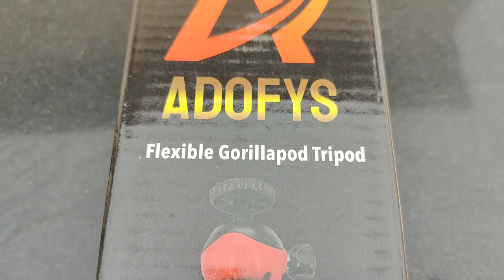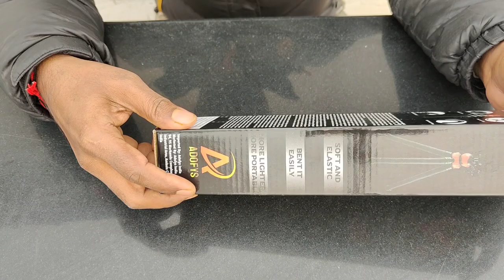Best Flexible Gorilla Tripod | Unboxing & Review | Best Budget Gorilla Tripod for 📸 &📱| Only- 599/-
Adofys Flexible Gorillapod Tripod | Unboxing & Review | Best Budget Gorilla Tripod for 📸 &📱| Only- 599/-

👉🏻 Adofys Flexible Gorillapod Tripod with 360° Rotating Ball Head Tripod for All DSLR Cameras(Max Load 1.5 kgs) & Mobile Phones + Free Heavy Duty Mobile Holder(Black) (12 Inch, Black and Red)

Heavy Duty: The Gorillapod mobile tripod is made of high quality ABS. Making it a very heavy duty product and giving it an exponentially longer life, as compared to other plastic based camera tripod. Ensuring that even with a very rough usage your mobile phone, camera, phone, DSLR and tripod stand are safe. If Shooting in rough conditions and environments you have a peace of mind that everything will be safe.

Rotating Sphere: An Anodised finishing rotating sphere in tripods for mobile or gorilla tripod ensures that you get a great load bearing capacity for your dslr camera, mobile tripod, DSLR tripod, gopro tripod. Along with an accurate angle lock. Which ensures that your phone stands can take photos at angles that you desire and will stay in that angle as long as needed. Which also ensures that no matter how heavy your device, the tripods is comfortable and can be used for a long duration.

Free Holder: A free mobile tripod with holder ensures that you don't have to purchase a separate accessory for your tripods for dslr camera. The holder can hold any device that you'd like to use with your gorillapod tripod mini tripod. Your camera, mobile phone, iPhone, android, dslr, gopro, camera. It also helps you use the camera tripod as phone stand, mobile stand, tripod stand. Which means you can lock the tripod anyplace you like to use as a video entertainment unit.

Portable & Lightweight: A portable design ensures that you can carry and use your mini tripods for mobile effortlessly throughout the day. ABS makes the mini tripod exceptionally lightweight and durable. It is perfect for a long day of gorillapod tripod shooting. Being a camera stand tripod you can also view your mobile phone or DSLR camera recorded videos in rough and unstable environments. With a peace of mind that your tripods for mobile, dslr camera and mobile phone will be safe.

Clasp Lock: A clasp based lock brings in the tripod an easy to lock and accurate angle mechanism, to help you lock in the exact angle you desire for your trypod for dslr camera. It ensures that the angle for your gorillapod tripod for mobile remains exactly how you like, even after hours of usage. The clasp is made of a fail proof mechanism which will ensure your phone tripods never looses the angle while shooting a time-lapse type view.

Hello Friends,

Toh Aaj Ki Is Video Mein Maine Aap Ko Bataya Ki Adofys Gorilla Tripod ki Unboxing and Review

App Sabhi ko Video me Konsa part acha laga coment kijiye

PLEASE 🙏 KEEP SUPPORTING AND BLESSING YOUR LOVE ❤️ CONSISTENTLY.

Palash Sasmal
West Bengal 🇮🇳